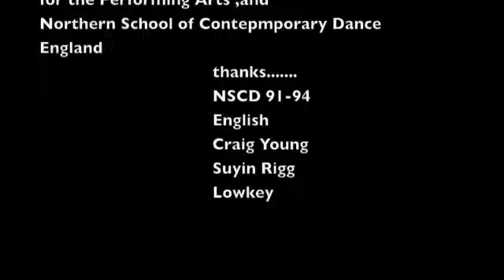voices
Irondale proposal